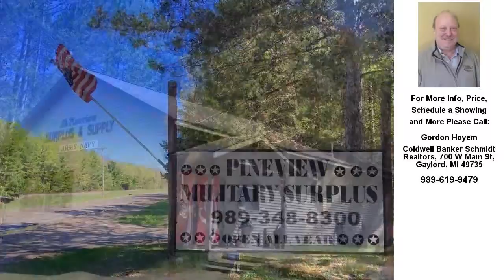7328 N Old 27, Frederic, MI Presented by Gordon Hoyem.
Contact Gordon Hoyem for more information.
Coldwell Banker Schmidt Realtors, 700 W Main St, Gaylord, MI 49735

Sellers are retiring after 20 years of owning and operating the Pineview Military Surplus store, Pineview Motel & Cabin in Frederic, MI. If you've thought of being your own boss with endless possibilities then this might be just be it! This location on 10 acres would make a great ropes challenge course, paint ball area or even zip-lining too! Current inventory is priced separately from real estate. Please call a Realtor if you'd like to set up a private tour.

Listing data of Coldwell Banker Schmidt REALTORS Gaylord Broker from WWBOR MLS is deemed reliable, but not guaranteed and is made available for personal and non-commercial use